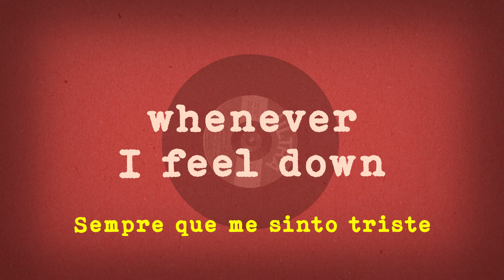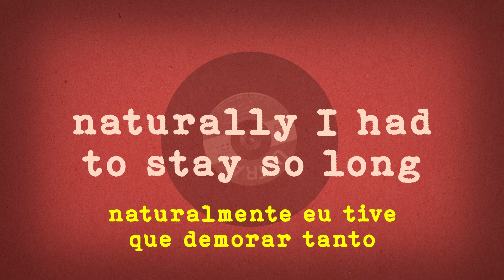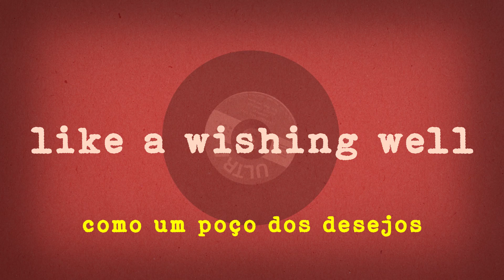Marcie Sampson - Everyday you give [LEGENDADO/TRADUÇÃO] reggae lyric